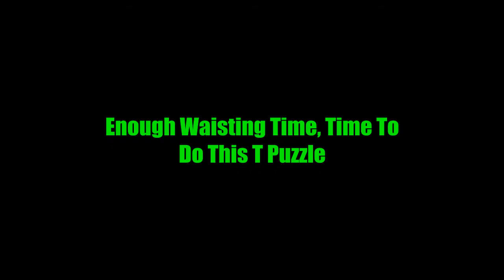Dragon Warrior 7 (PLAYSTATION) Part 44 Mardra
Do you like puzzles? I hat ethese puzles. Here, in magic city, a king becomes corrupte don what happens many years ago